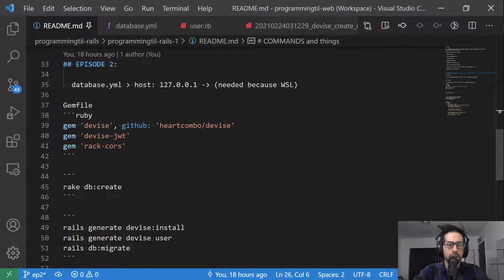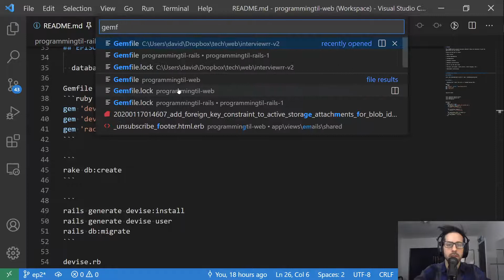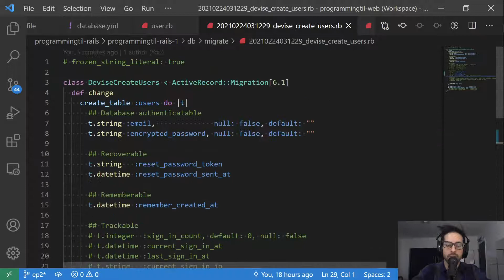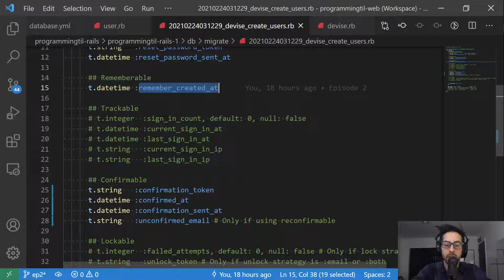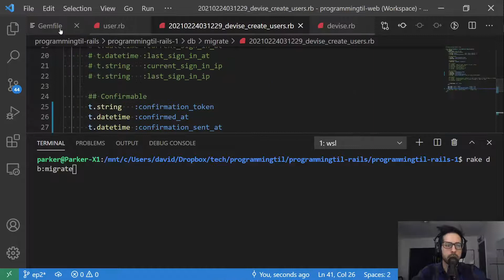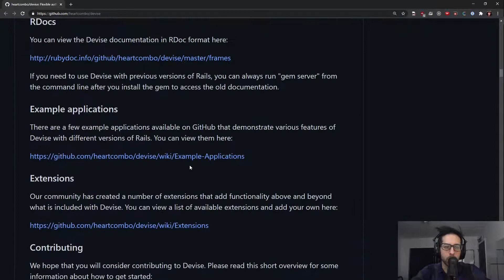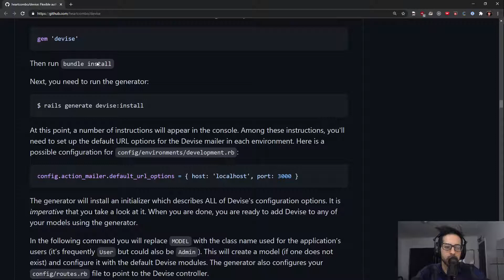How to create a User Model with Devise in Ruby on Rails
In this episode, I show how to add the Devise Gem and install it in Ruby on Rails. I then create and look at the migration that's generated and run it. I briefly show the Github documentation and discuss a little bit of what's available in convenience methods there.

Concepts:
* Ruby on Rails
* Devise
* User Authentication